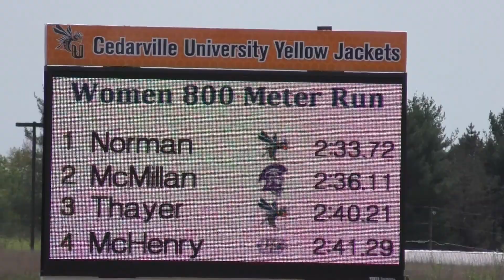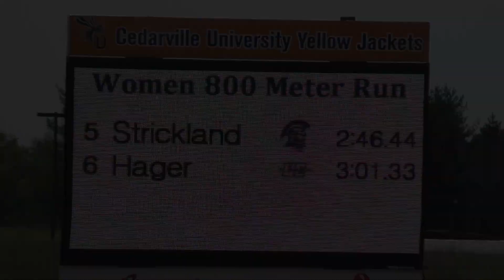Women 800 Meter Run | G-MAC Outdoor Track & Field Championships 2017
G-MAC Outdoor Track & Field Championships 2017

Music Included:
Dexter Britain, Ironic Hooligan Instrumentals - Don't Think We Care (Instrumental).